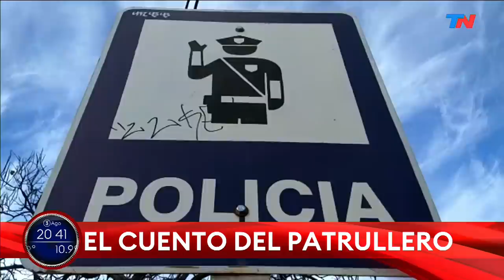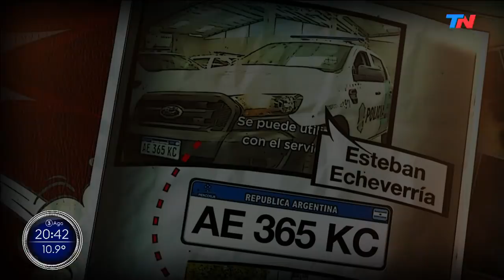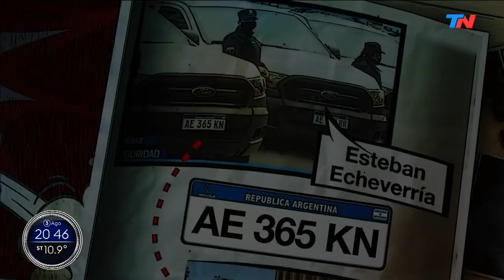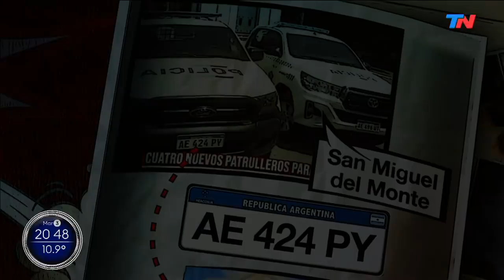EL CUENTO DEL PATRULLERO: el Gobierno entregó varias veces el mismo móvil policial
El ministro y el gobernador Axel Kicillof encabezaron actos para robustecer el equipamiento de Seguridad. Sin embargo, los vehículos, que ya habían estado en servicio en Esteban Echeverría u otros distritos, eran presentados como nuevos.

Fragmento de "TN CENTRAL", emitido el martes 3 de agosto del 2021.